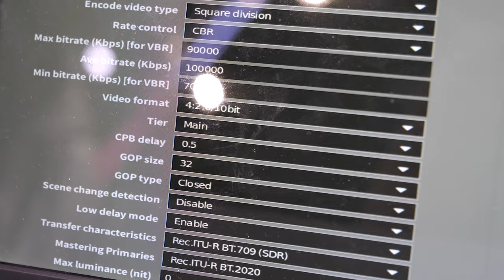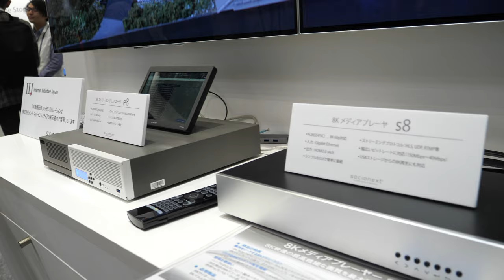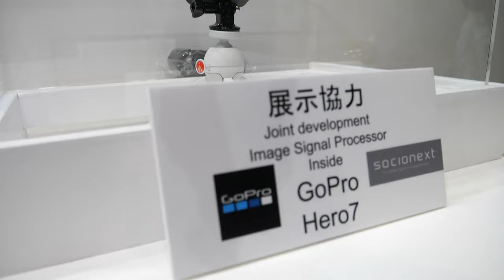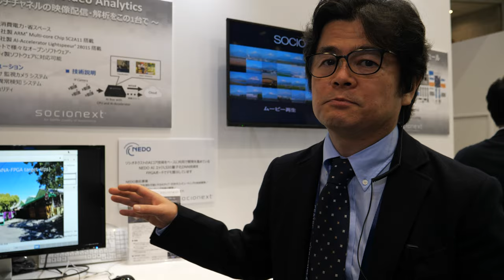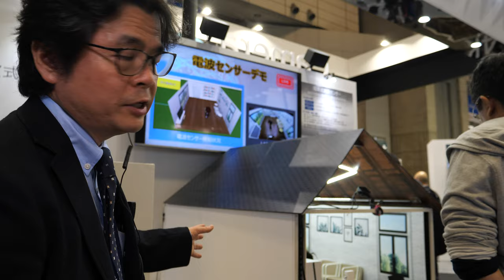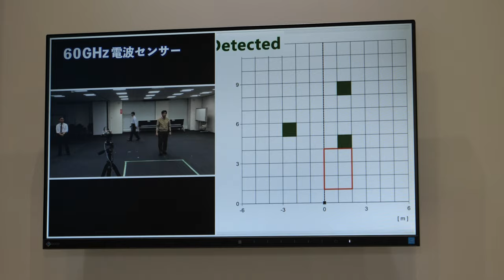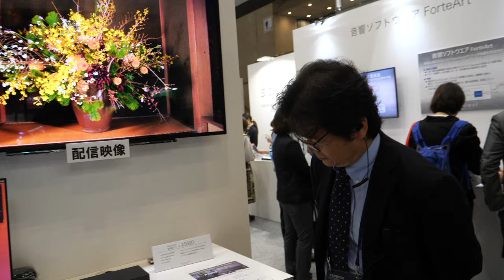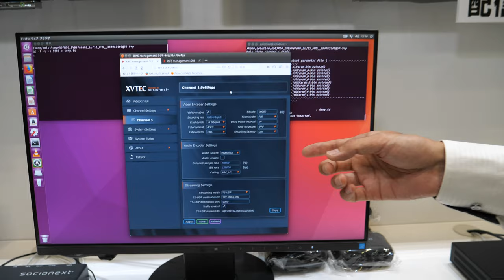Socionext ISP leader in every camera, 8K60 real-time encoder, 8K Media Player, 4K fast H265 encoder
Socionext at CEATEC 2019 shows their “E8” 8Kp60 encoder that is ideal for real-time live streaming and is ideal for real-time live streaming such as public viewing.

● 8K Media Player “s8”
“S8” is an 8K media player for applications such as public viewing and signage that can maximize the use of ultra-high-definition image quality of 8K video.

● 4K Low Delay Encoder “X500E”
“X500E” is a next-generation encoder that realizes IP live distribution with broadcast quality HEVC / H.265 encoding function. Our codec technology generates high-quality, low-bandwidth HEVC / UHD video streams in real time with low power consumption.

HEVC / UHD encoder “X500E”
4K Low Delay Encoder “X500E”
IoT / HDMI device linkage moduleReference exhibit
We propose a device linkage module that allows various AV devices to be controlled simply by HDMI connection. At the exhibition, we will demonstrate the operation of audio-visual AV equipment realized in combination with IoT equipment.

HDMI development kit for IoT devices
Acoustic solutionsAcoustic solutions
Acoustic software IP “ForteArt”
We provide sound technology cultivated over many years in AV equipment product development as software IP. At the exhibition, a demonstration board will be used to demonstrate the effects actually used in the product.

Camera solutionCamera solution
Introduction examples of image signal processors for cameras
In addition to exhibiting the latest examples of adoption of the image signal processor “Milbeaut” series, which has been used in a wide range of camera systems, including high-end single-lens digital cameras, popular products such as smartphones, and industrial equipment mainly using surveillance cameras. We will introduce our products.

Camera solution
Sensing solutionSensing solution
24GHz radio range sensornew product
The popularization of “Digital Transformation (DX)” that fuses the real world and digital demands high-precision, small size, low power consumption, high cost performance sensing technology that can be installed in various IoT devices. At the exhibition, we will demonstrate the position and movement of people in the room using our newly developed radio range sensor.

Radio range sensor
AI solutionAI solution
AI edge LSI
Introducing the AI ​​Edge LSI currently under development by NEDO (New Energy and Industrial Technology Development Organization) commissioned by NEDO with dynamic display on FPGA.

AI edge LSI
VMS / AI video analysis solution
The AI ​​video analysis system that works in conjunction with VMS (Video Management Software) will be demonstrated, centering on our highly efficient processor "SynQuaser".

Sensor
Semiconductor devices
Display devices
Solutions & services
Applications & software
Others(Electronic Components & Devices, Software)
Safety
UAV, Drones
Artificial Intelligence (AI)
PC Servers & Storage
Signage

Information and communications equipment, Mobile equipment, Wearables

Exhibitor Information
Socionext is a global, innovative enterprise that designs, develops and delivers System-on-Chip based solutions to customers worldwide. The company is focused on technologies that drive today’s leading-edge applications in consumer, automotive and industrial markets. Socionext combines world-class expertise, experience, and an extensive IP portfolio to provide exceptional solutions and ensure a better quality of experience for customers.

Socionext Delivers 60GHz Wide-Band Radar Sensors for Advanced Applications SC1220 Series radio wave ranging sensors, a new addition to the company’s family of radar sensors, which utilizes 60GHz frequency